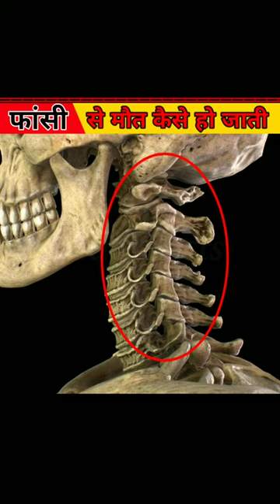फासी कैसे होती है